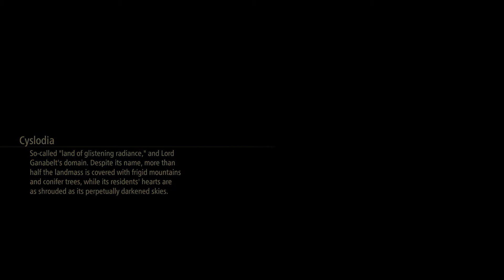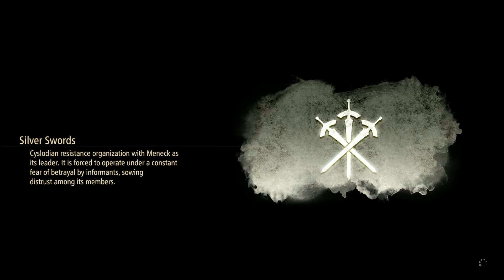Tales of Arise (PS5) PT 13 - Riville Prison Tower